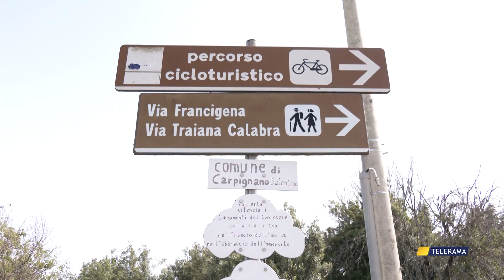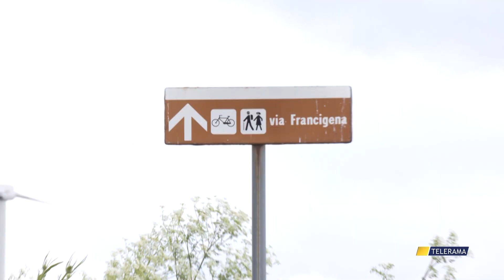“PUGLIA LENTA: VIE, CAMMINI E ROTTE” DA QUESTA DOMENICA SU TELERAMA